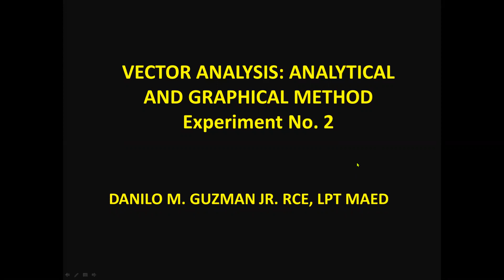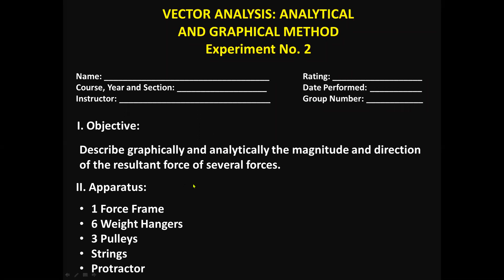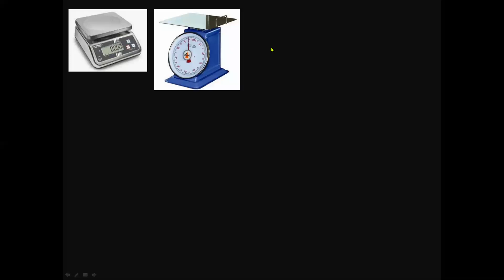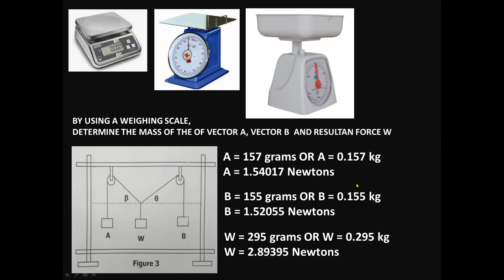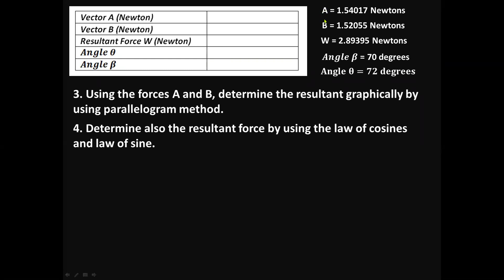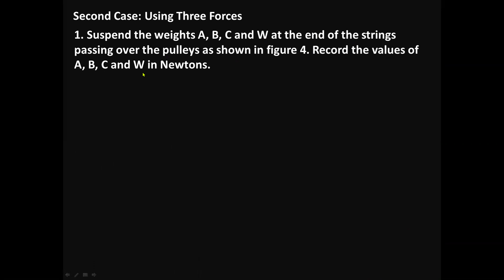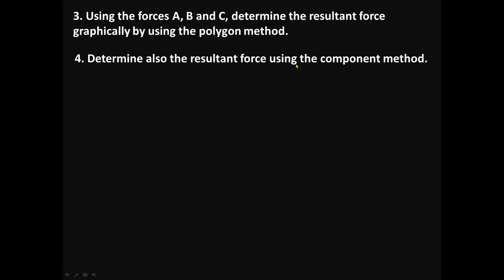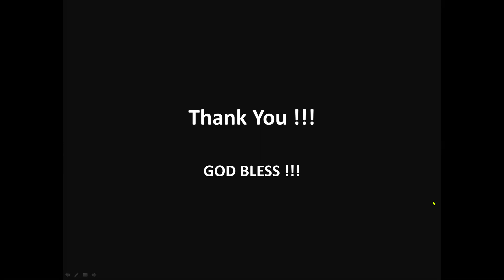EXPERIMENT 2 VECTOR ANALYSIS ANALYTICAL AND GRAPHICAL METHOD